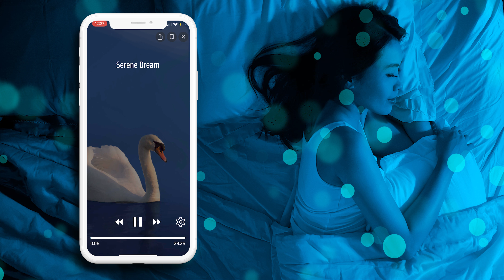NeuroTunes for Sleep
Total Brain’s latest addition to our mental health monitoring and support platform comes as a collection of scientifically-composed music called NeuroTunes for Sleep designed specifically for those who struggle to sleep.